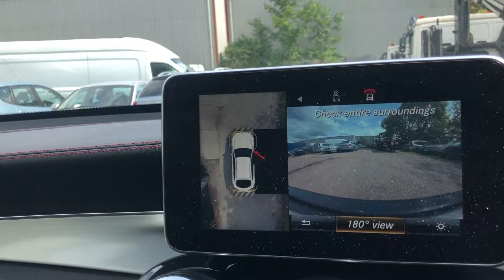LOT 601 MERCEDES-BENZ AMG GLC 43 PREMIUM + 4MAT